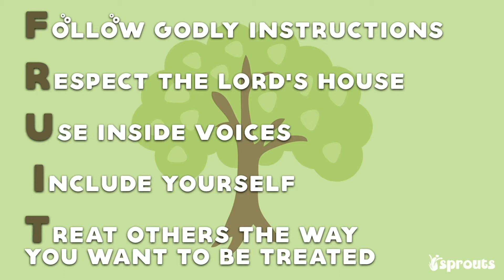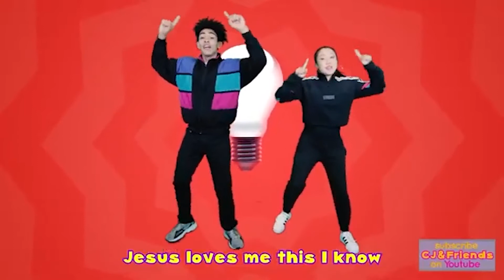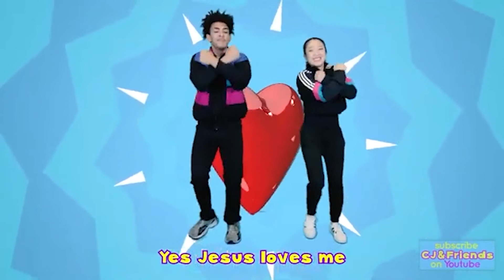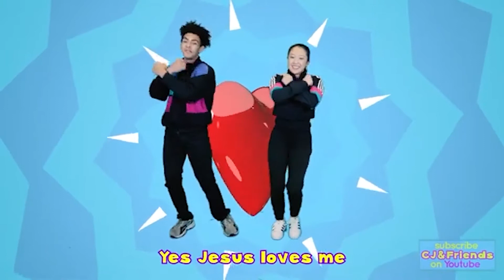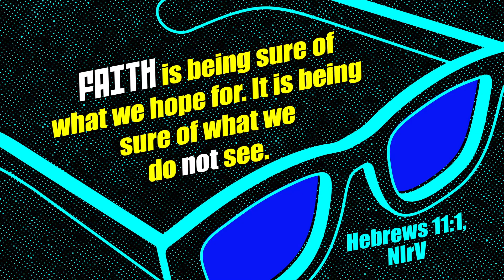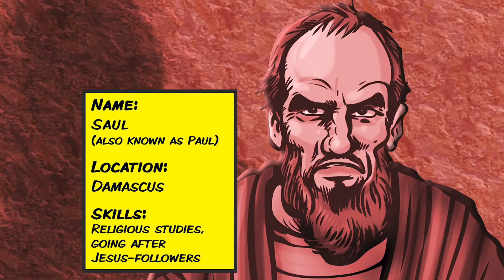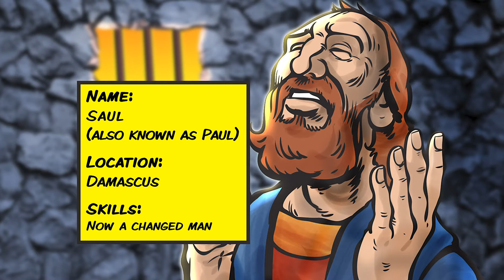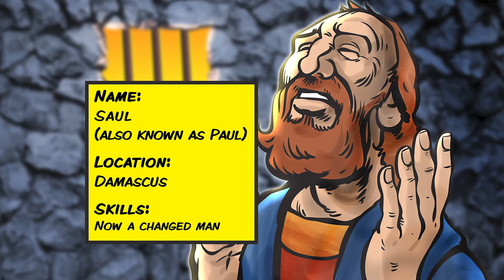Sprouts House | June 14, 2020